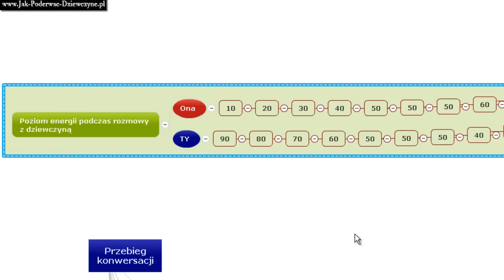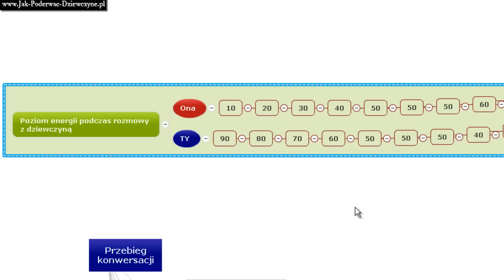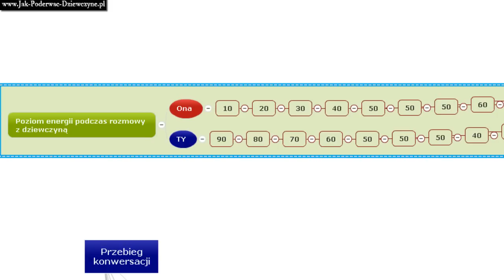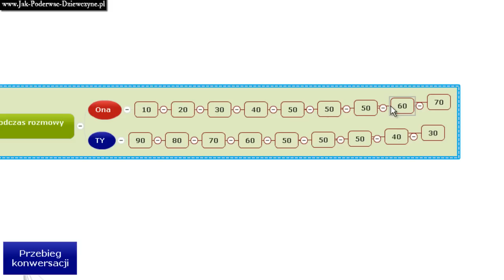Jak Rozmawiać Z Dziewczyną i Rozkręcać Rozmowę?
- jak rozmawiać z dziewczynami, gdy je zapoznajesz? Inwestuj pierwszy w rozmowę, aby ośmielić dziewczynę. Jeśli pierwszy nie rozwijasz rozmowy poprzez opowiadanie własnych historii i spostrzeżeń, to nie dziw się, że szybko kończą Ci się tematy do rozmowy z dziewczyną i robi się nudno lub drętwo. To Twoja robota, żeby rozkręcić rozmowę i ośmielić dziewczynę, aby zaczęła więcej opowiadać. A to dlatego, że Ty jako lider, agresor, mężczyzna, jesteś odpowiedzialny za prowadzenie relacji. Podobnie jak w tańcu. To Twoja rola, aby przewodzić w interakcji, dlatego też to Ty potrzebujesz nauczyć się, jak rozmawiać z dziewczynami a one też mogą się tego uczyć, ale nie mają takiego obowiązku, ponieważ z natury są bardziej pasywne i oczekują prowadzenia przez mężczyznę. To my mężczyźni jesteśmy przewodnikami w relacji, dlatego nie oczekuj, że dziewczyna będzie Cię prowadzić w rozmowie za rączkę i ciągle proponować nowe tematy do rozmowy, gdyż to jest Twoje zadanie i najwyżej zdesperowana dziewczyna będzie odwalać tę robotę za Ciebie. Jak więc rozmawiać z dziewczynami? Pierwszy inwestuj w rozmowę.